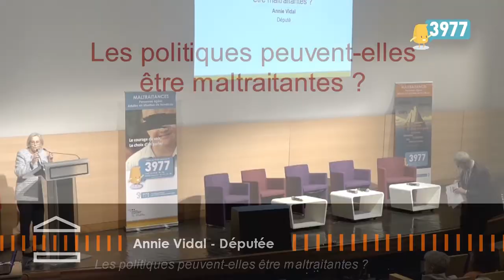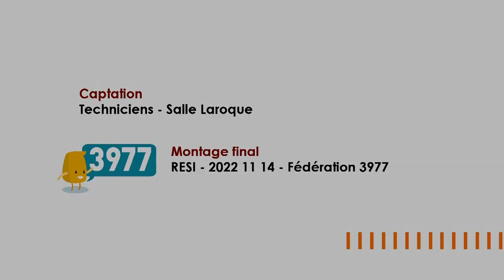3977 Colloque - Les politiques peuvent-elles être maltraitantes ?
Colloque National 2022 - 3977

Table ronde : maltraitances institutionnelles « comprendre et mobiliser ».
Les politiques peuvent-elles être maltraitantes ?
Annie Vidal (Députée).
Maltraitances : les institutions : causes et solutions.